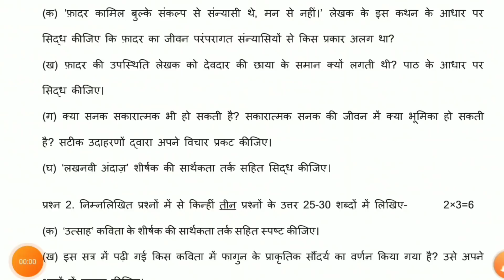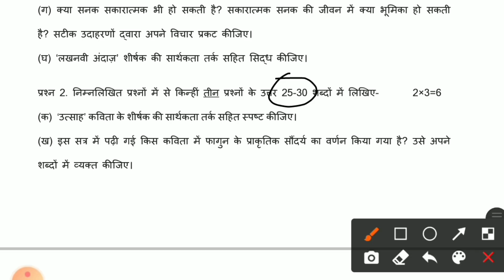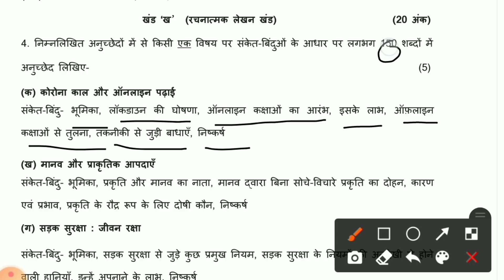Sample paper class 10 hindi A term 2 2022 full solution Cbse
प्रतिदर्श प्रश्न पत्र,  2021 22,
द्वितीय सत्र ,
विषय ,हिंदी 'ए,' ( कोड 002 ),
all other solutions of class 10 term 2